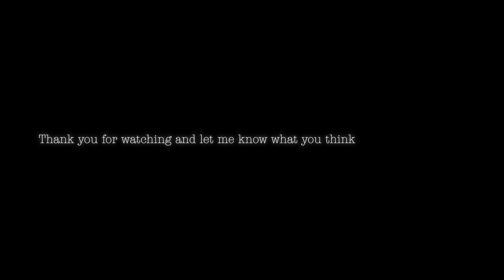Hallelujah on a white grand piano - Cover by Gustav Astep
Me playing Hallelujah by Brian Crain on a white grand piano at the Andreus Resort in Südtirol.

See which equipment I use